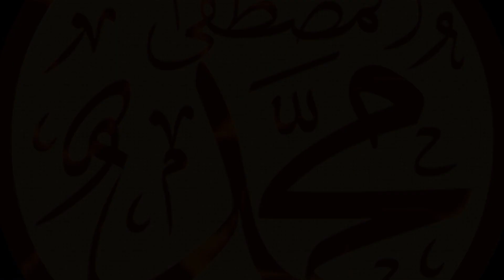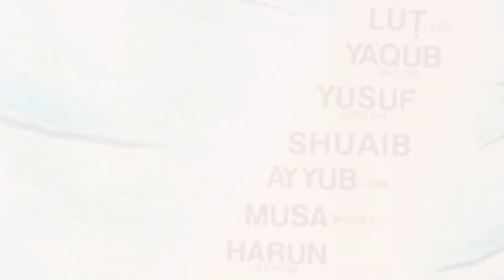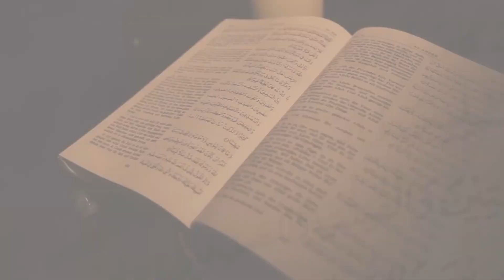ആരുടെ തേജസ്സിപ്പാരിടത്തെ....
ഹദ്റത്ത് മീർസാ ഗുലാം അഹ്‌മദ് (അ) തന്റെ ഗുരുവും ഖാത്തമുന്നബിയ്യീനുമായ ഹദ്റത്ത് മുഹമ്മദ് മുസ്തഫാ (സ) തിരുമേനിയെ പ്രകീർത്തിച്ച് എഴുതിയ പദ്യശകലത്തിന്റെ ആശയാനുവാദം..

ആശയ വിവർത്തന രചന : മർഹും എൻ. അബ്ദുറഹീം സാഹിബ്.